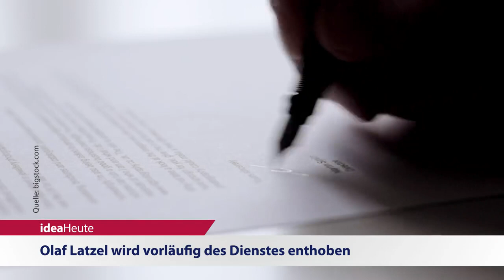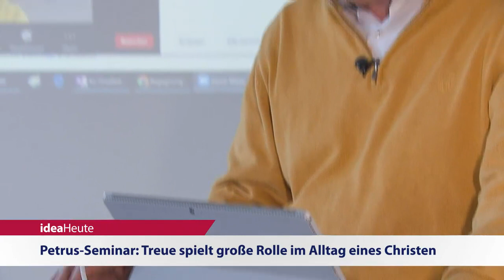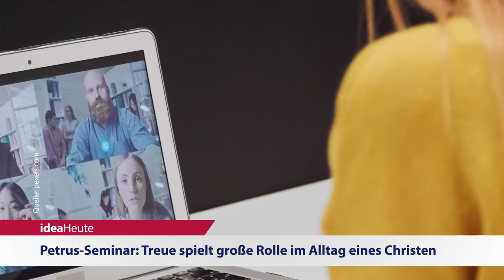ideaHeute vom 14 12 20 - Olaf Latzel - Treue im Alltag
Olaf Latzel wird vorläufig des Dienstes enthoben - Petrus-Seminar: Treue spielt große Rolle im Alltag eines Christen